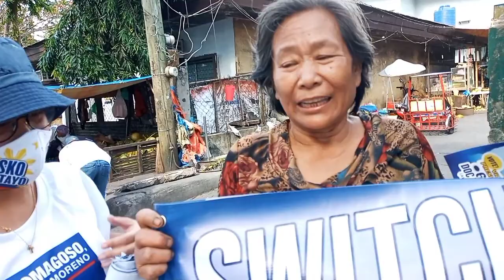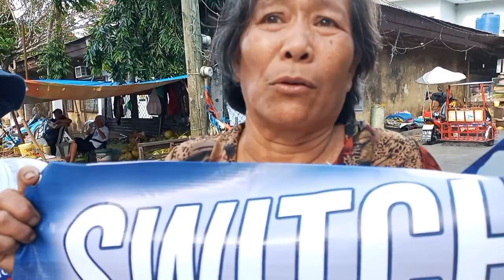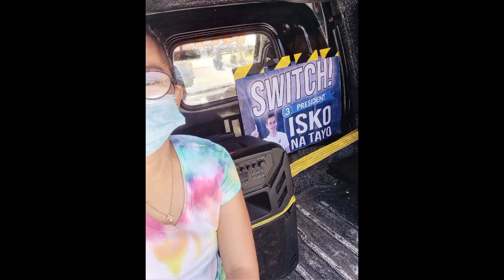Bilis Kilos - Isko Moreno| Volunteers, goes to Murcia, Negros Occidental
United ISKO Volunteers of Negros goes to Murcia, Negros Occidental for Rekorida| April 2, 2022